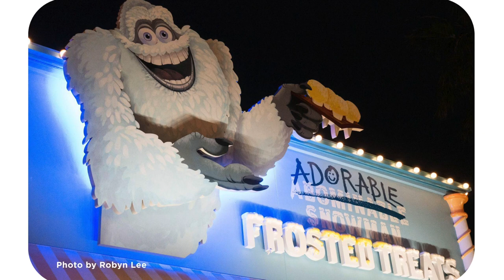The Magical Secrets of Disney's Communication | Isaac Boruchowicz | TEDxEmory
Isaac Boruchowicz walks the audience through a day at Disneyland by illustrating the communication tactics utilized by the company. Isaac Boruchowicz was born in San José, Costa Rica. He is currently a Senior at Emory University in the Goizueta Business School, concentrating in Marketing and Consulting with a double major in Economics.
Isaac's passion lies in storytelling and helping companies communicate their stories. This passion has developed through two summer internship programs at Ogilvy where he learned firsthand about the importance of great communication. He also gained great experience working with Joey Reiman, the founder of BCG Brighthouse and Godfather of corporate purpose, to teach his Ideation class at Emory. This talk was given at a TEDx event using the TED conference format but independently organized by a local community.